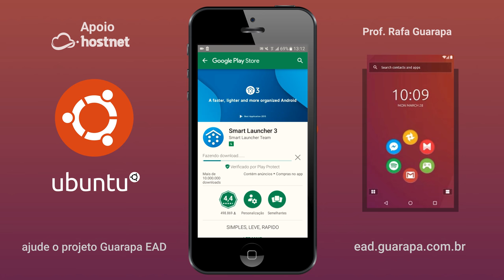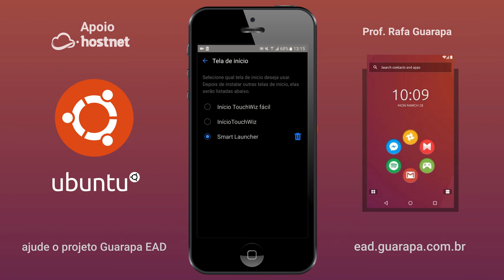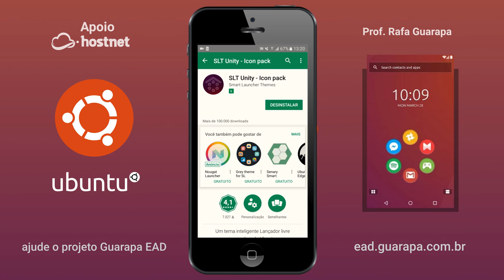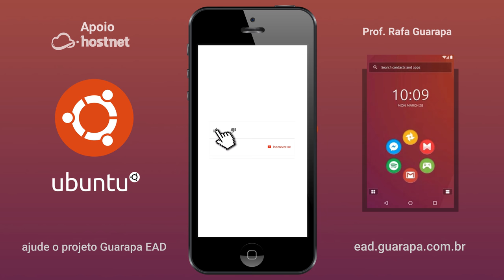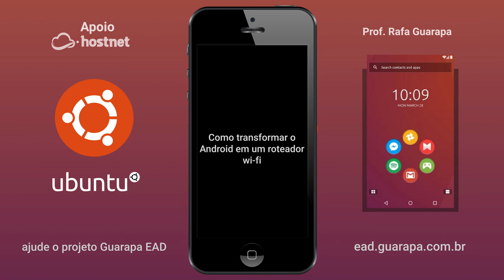★ Como instalar tema do Ubuntu Unity no Android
Vídeo aula de Android - Como instalar tema do Ubuntu Unity no Android